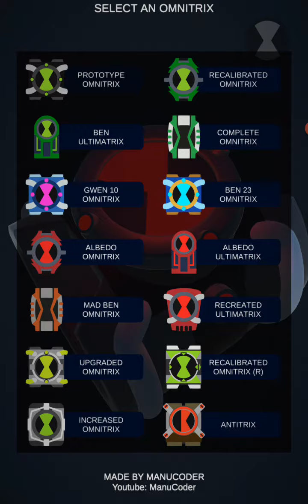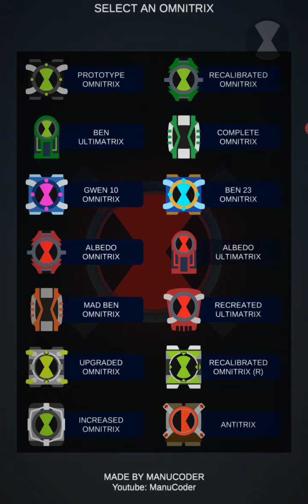Omnitrix simulator all alien